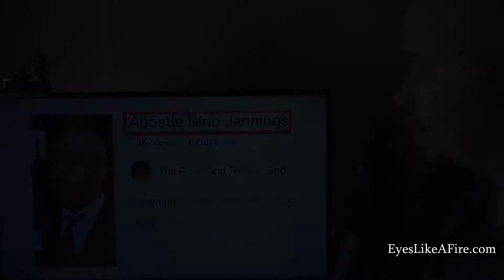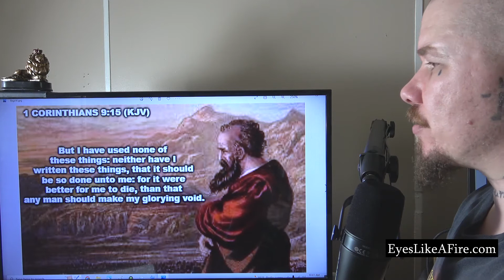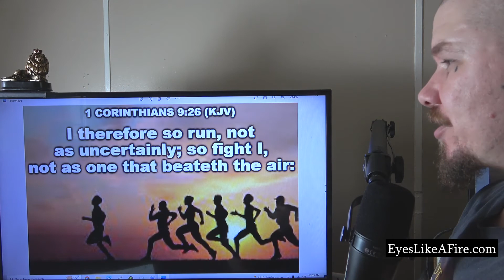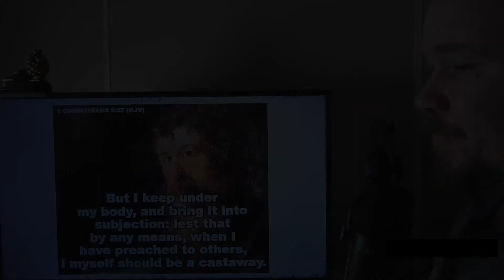Bible Study: 1 Corinthians 9 (What is a biblical apostle?)